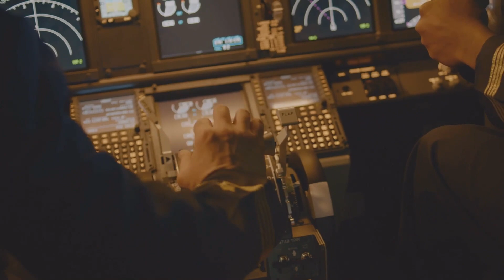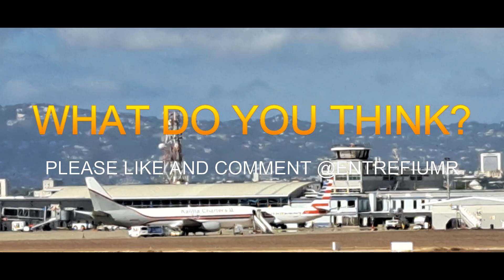Jumbo Jets Defy Gravity With REVERSE THRUST!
Get ready to have your mind blown as we explore the incredible phenomenon of jumbo jets defying gravity with reverse thrust! From the massive Boeing 747 to the Airbus A380, we'll take a close look at how these commercial airliners use reverse thrust to slow down during landing and takeoff. You'll be amazed at the sheer power and technology that goes into making these behemoths of the skies come to a safe stop. So buckle up and join us on this thrilling journey into the world of aviation!